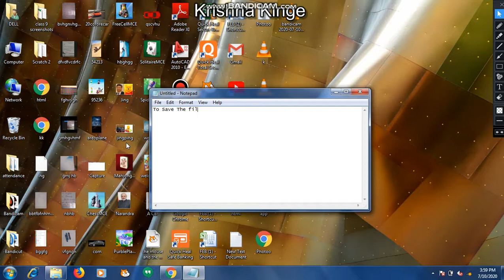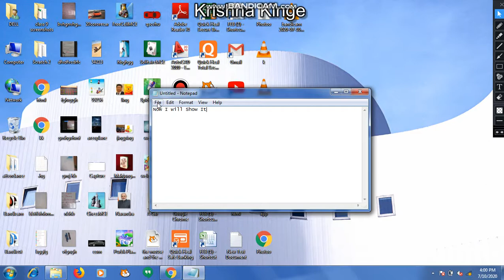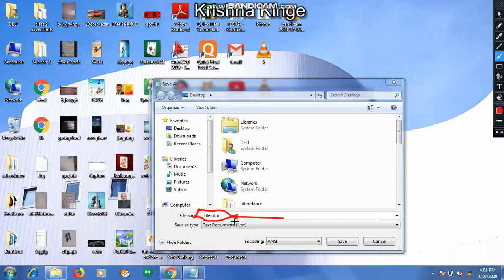How to create HTML l Computer King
Are you on android phone download my game

Download APK from this link